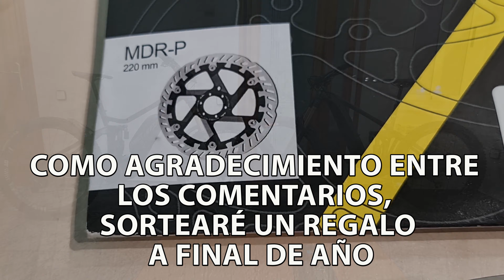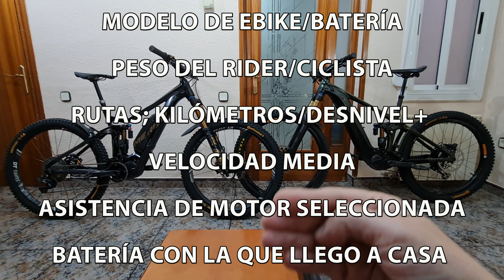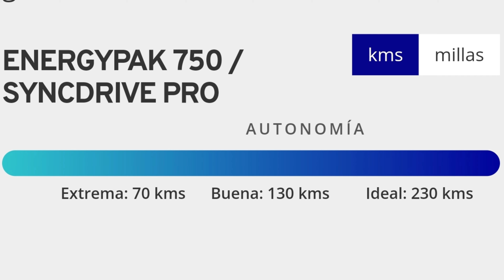AUTONOMÍA DE UNA EBIKE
En este video explico poniendo de ejemplo una ruta realizada con mi hijo los factores que hacen que una ebike tenga más o menos autonomía.
hay muchos factores que influyen en la autonomía de una ebike.
El principal el Rider que va encima de ellas.
Espero podáis verlo hasta el final y aportar en comentarios vuestros datos de consumos, a final de año haré un sorteo de un disco magura de 220mm que sale en el video entre todos los comentarios del video.
Gracias por seguirme y nos vemos en el siguiente video.